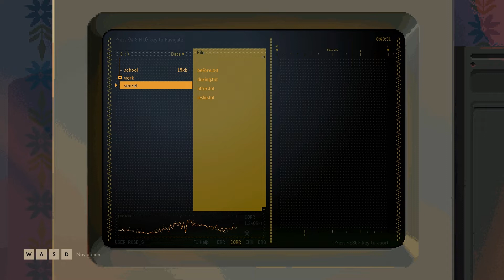BackBone - Quality Time with...Carissa? [8]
BackBone  - a modern take on the classic point-and-click adventure,
featuring stealth, exploration, and elaborate dialogues inspired by old school CRPGs. PART 8

"What did you do to Renee...~."